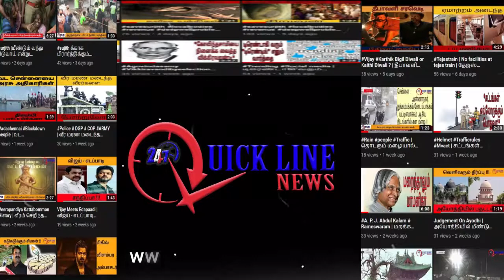Chengalpattu Tollgate theft - CCTV Video| செங்கல்பட்டு டோல்கேட் கொள்ளை.. வெளியான சிசிடிவி காட்சிகள்